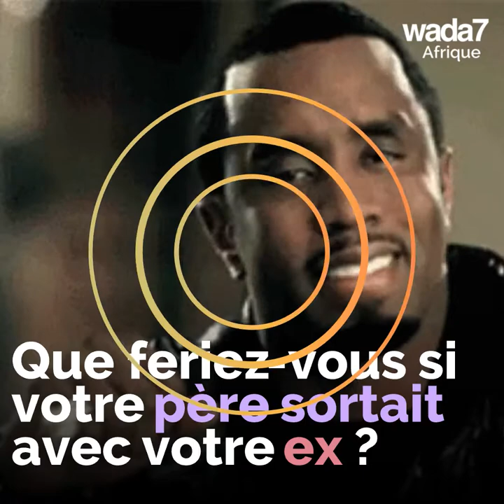P. Diddy, la rumeur sur son couple ! 🥰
Le rappeur américain P. Diddy est au coeur d'une rumeur concernant sa nouvelle petite amie... 🥰